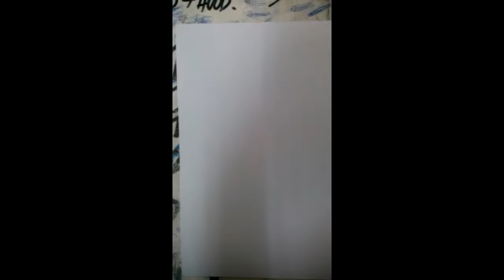Speed pic-ing Yukine from Noragami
I DON'T own the characters and the music.
Yuki=snow
Yukine=sound of snow